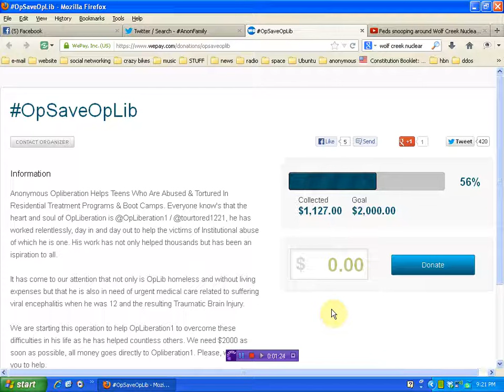teen torture activist needs our help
mirror this video !